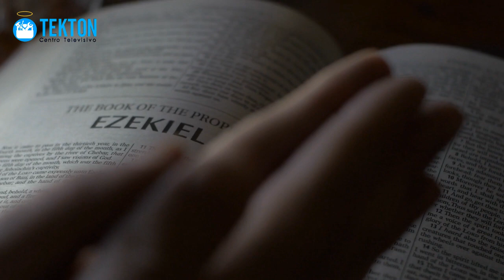5 Consejos para mejorar la Oración y no confundirla con Meditación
5 Consejos para mejorar la Oración y no confundirla con Meditación